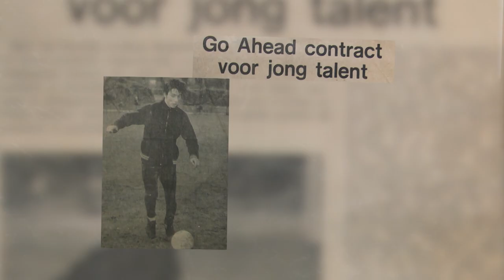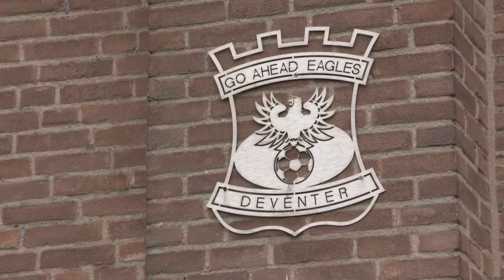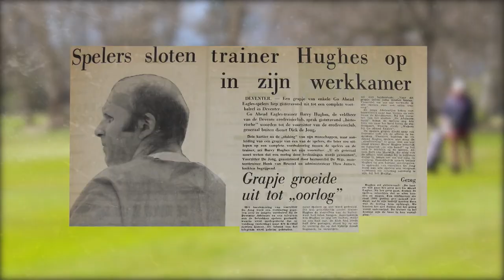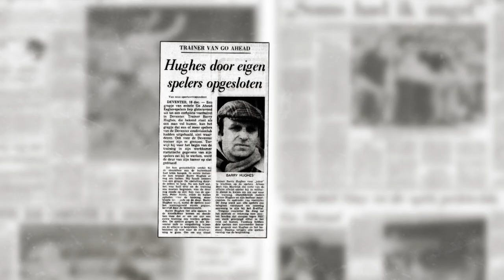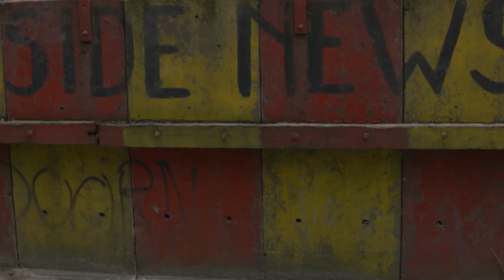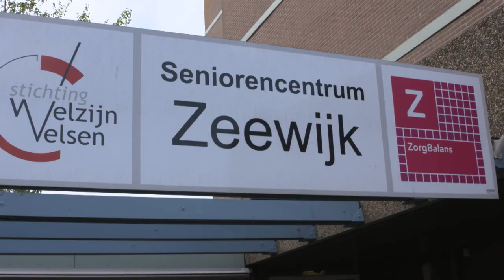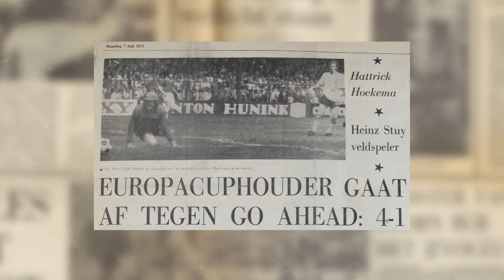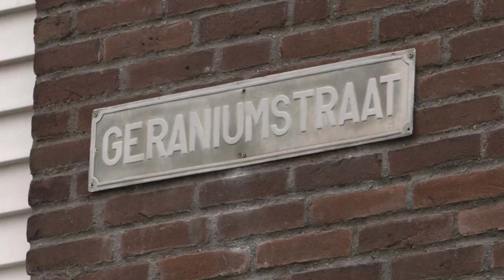GOADOC : Het jaar van Barry en Bert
Het seizoen 1970/71 staat te boek als een van de mooiste en meest bijzondere jaargangen in de geschiedenis van Go Ahead Eagles. Onder leiding van de markante trainer Barry Hughes, en met onder anderen een piepjonge Bert van Marwijk in de gelederen, manifesteert de Deventer ploeg zich als een vriendenteam in de subtop. Maar ook buiten de lijnen valt er meer dan genoeg te beleven in ‘Het Jaar van Barry en Bert’.